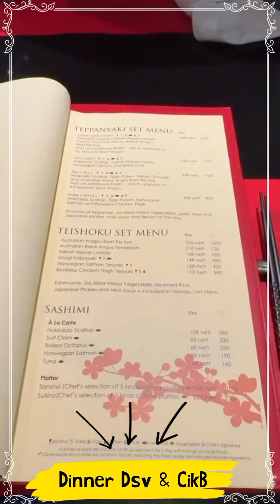Dato Seri Vida & Cik B Pergi Dinner Di Japanes Restaurant